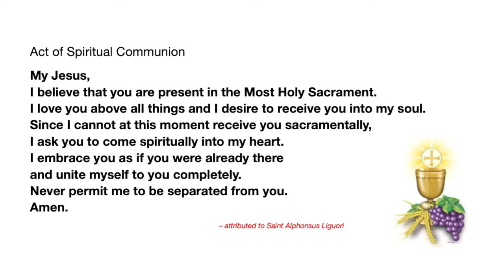Third Sunday of Easter (St. Paul the Apostle in Winnipeg)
"Christ is risen shout hosanna" played by Rosa Seo (Violin) and Grace Seo (Piano)

- Ashleigh Sadler (Vocal)
- Tara Wiebe (Vocal)
- Olivia Wiebe (Vocal)
- Omeng Calma (Guitar/Vocal)

Live Streaming:
- Nancy Balidio (Live streaming)

Sound Board
-  Jeff Sadler (Sound mixer)

STREAMED WITH PERMISSION UNDER ONE LICENSE M-401961.